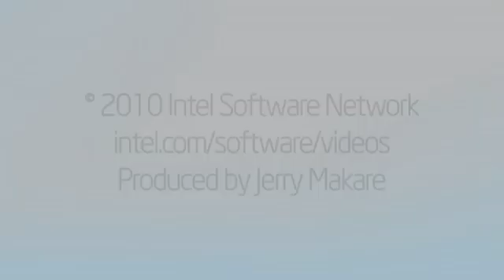CES 2010: Cindy Ng from Intel on the New Pinetrail Platform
Cindy Ng talks about Intel's new Pinetrail platform and why they have chosen these specifications for their newest chipset. They also take a look at a few different netbooks on display at Intel's booth at CES 2010